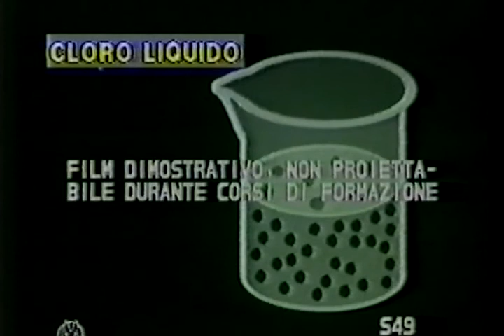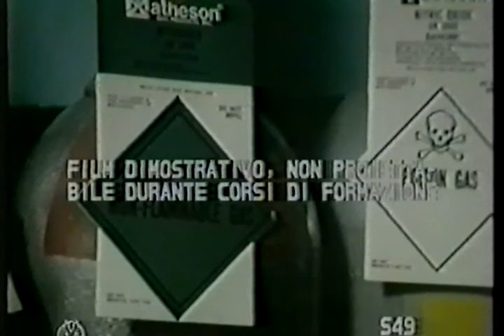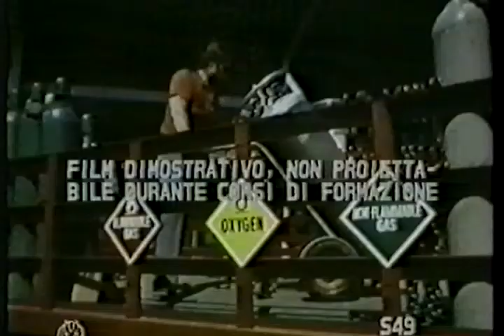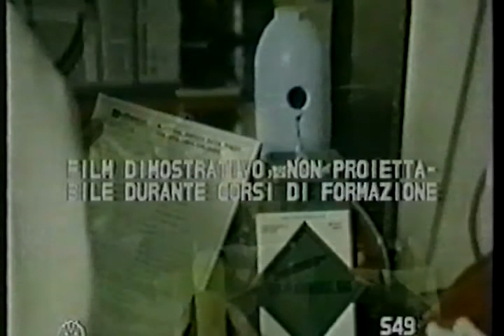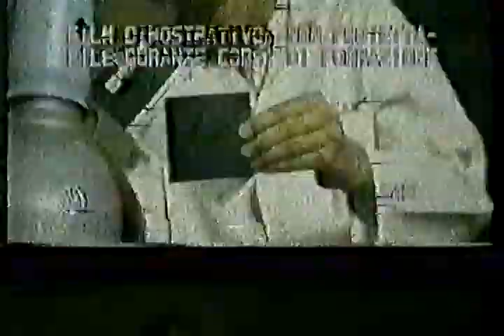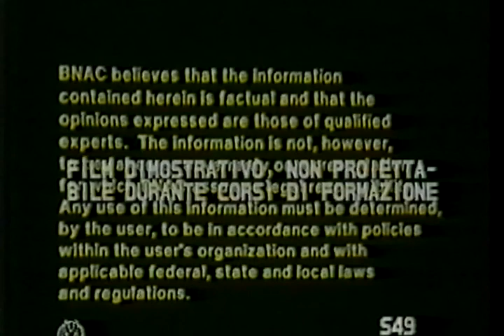SICUREZZA ANTINFORTUNISTICA 21 rischio chimico i gas